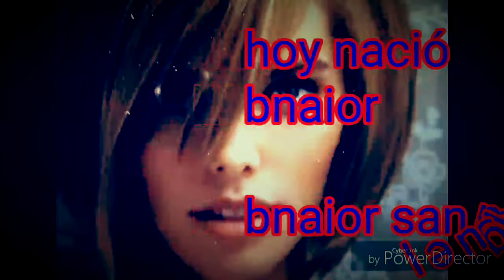HOY NACIÓ BNAIOR Master MEMO piano Rene de Rebeca guitarra y canción David Leonardo armónica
Master MEMO piano Rene de Rebeca guitarra y canción David Leonardo armónica